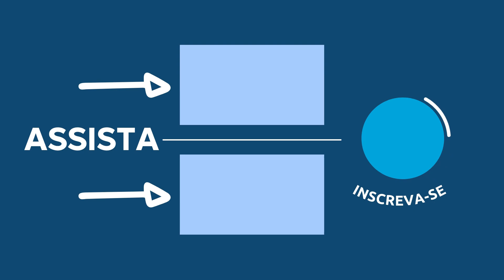ORAÇÃO DA NOITE DE HOJE com Pastor Luiz Lopes | 16 de Janeiro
Fundo musical
Canal: Euclides Nunes